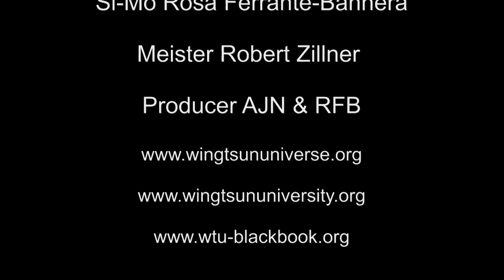Wing Tsun Universe (WTU) Beltane 05 2013